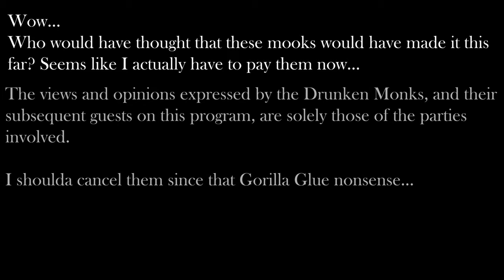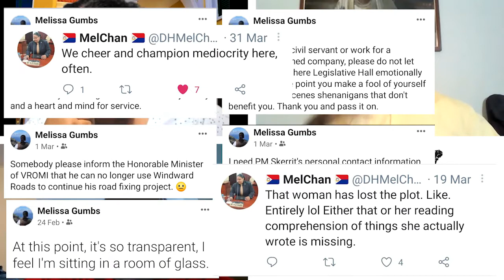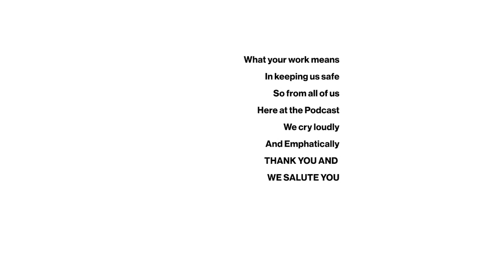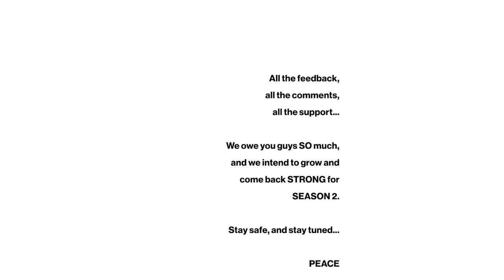DRUNKEN MONKS SEASON ONE FINALE! FREDDY VS PODCAST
At all times, remember to drink responsibly.

About:
In this week's episode, Denise and Marlo welcome the Honourable Member of Parliament of Country St. Maarten, Melissa Gumbs. The Monks discuss sex, corruption, and controversy with her... and that's just on the MP's Twitter Feed. MP Gumbs also talks legacy, walking her own path, and keeping her integrity.
It's a big one for the season finale. So grab one and join us.

It's the Drunken Monks, baby.

Covid Speech by the Honourable Prime Minister of Country St. Maarten, Sylveria Jacobs:

Chapters :
0:00​​​ - Intro
00:38​ - Chit Chat
03:52​ - WHO THE %@&#! IS MELISSA???
23:54​ - All The Smoke
52:38 - Talk Di Ting Dem!

Got questions or topics you want us to cover?